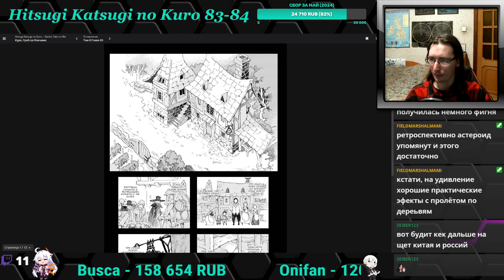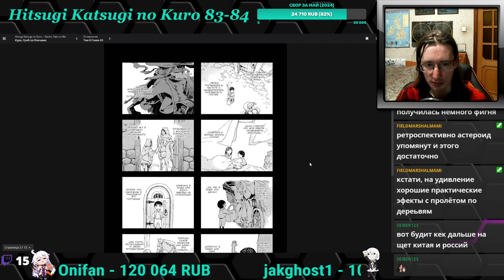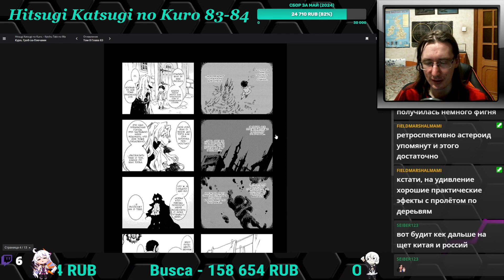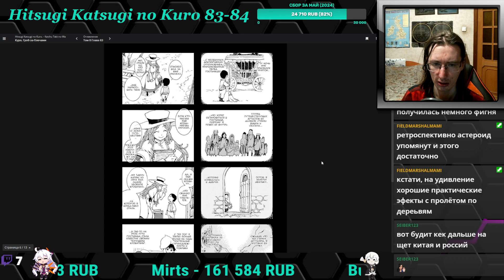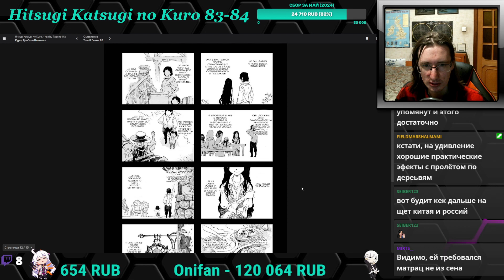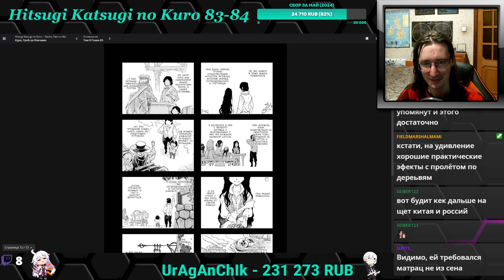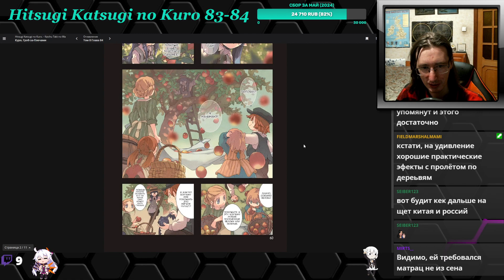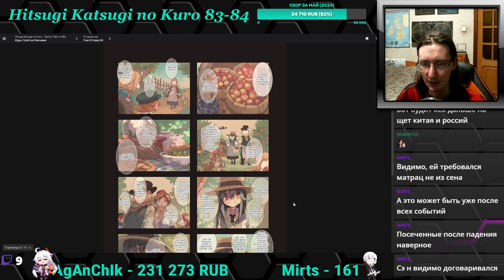Hitsugi Katsugi no Kuro 83-84 - реакция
Читаем мангу Hitsugi Katsugi no Kuro.